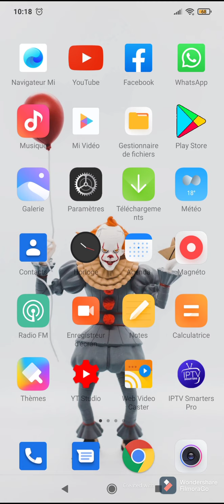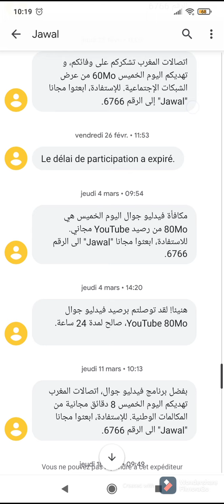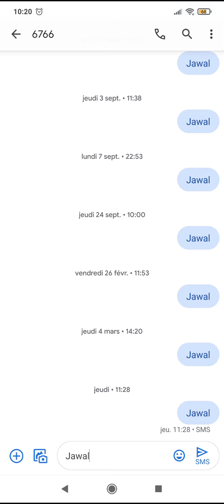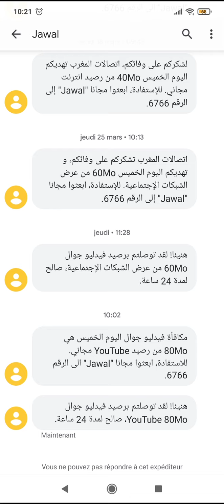كيف تستفيد من مكافأة أنترنت 80 ميغا مجانا كل يوم الخميس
تابعنا عبر مواقع التواصل الاجتماعي